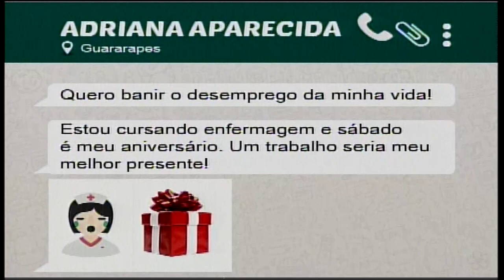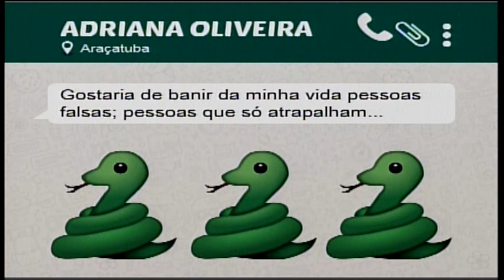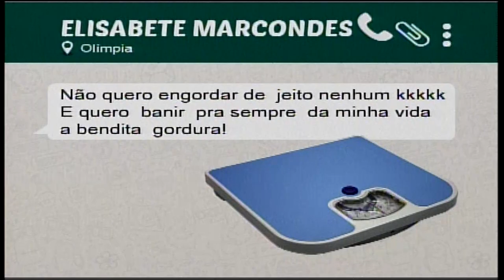O que você quer banir da sua vida?